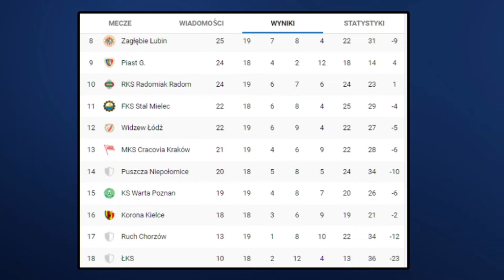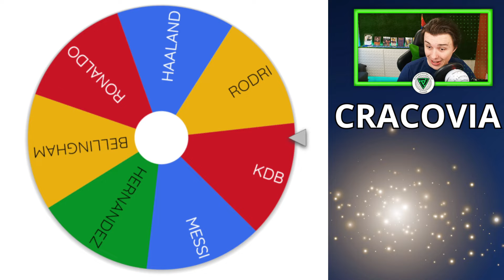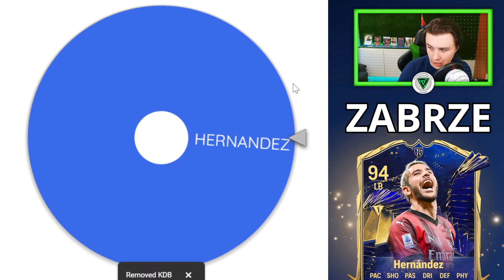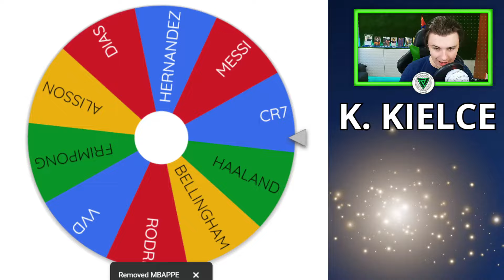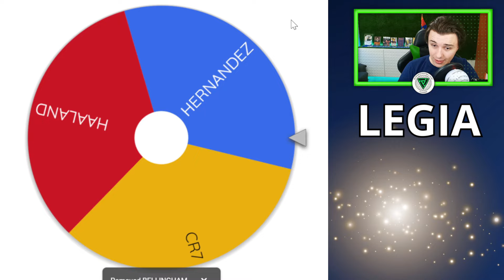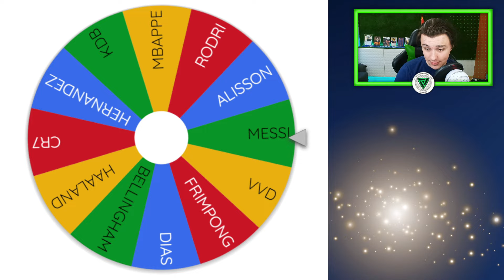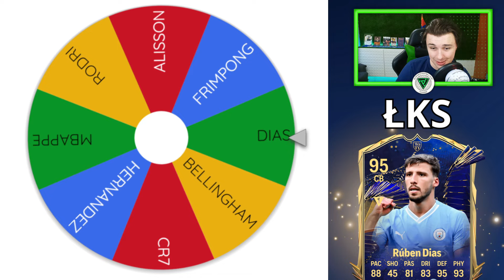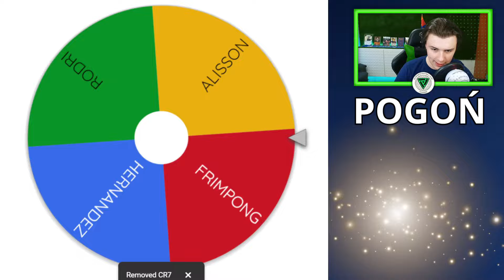DODAŁEM piłkarzy TOTY DO EKSTRAKLASY i sprawdziłem JAK SOBIE PORADZĄ! | FC24 EKSPERYMENT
Dołącz do osób wspierających kanał za symboliczne 8zł, a otrzymasz niesamowite bonusy!
DZIĘKUJE SERDECZNIE WSZYSTKIM WSPIERAJĄCYM!
TOTY FC 24
TEAM OF THE YEAR
EKSTRAKLASA
SYMULACJA
TEAM OF THE YEAR W EKSTRAKLASIE!
😄PODOBAŁ CI SIĘ MATERIAŁ? ZOSTAW SUBSKRYPCJĘ Z DZWONECZKIEM I ŁAPKĘ W GÓRĘ!
Cześć, nazywam się BRET! Moim zadaniem jest tworzenie dla Was jak najlepszego kontentu z